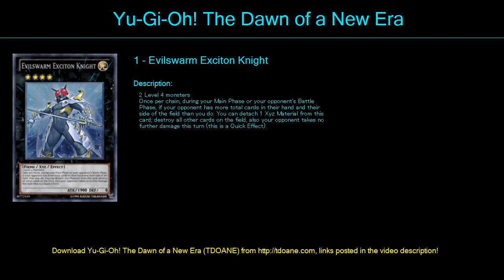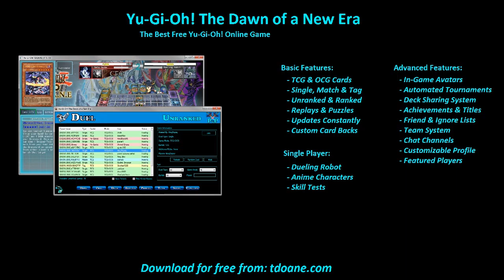Bamboo Inferoids Deck Profile April 2016